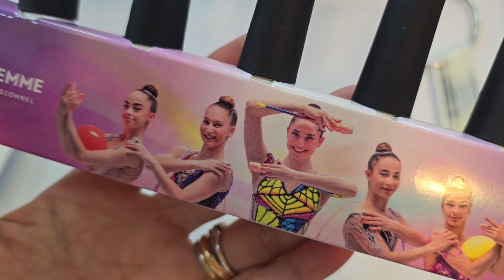DANZIAMO CON LA NUOVA COLLEZIONE DI LAFEMME...RITMICA!